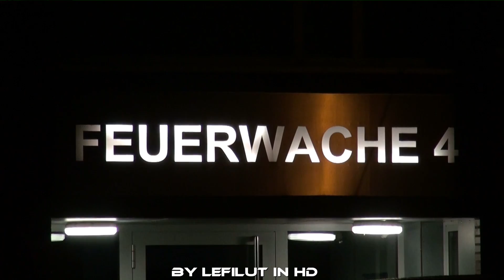[BLAULICHT UND HORN] Alarmfahrten BLW 4 BF Frankfurt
Zu sehen sind  Wachausfahrten von Rettungsdienst und Feuerwehr an der BLW 4 der Berufsfeuerwehr Frankfurt.

by lefilut in Frankfurt, Deutschland
2015 / 2016